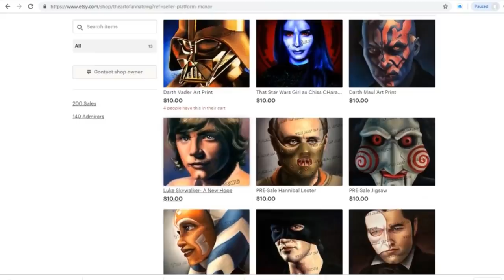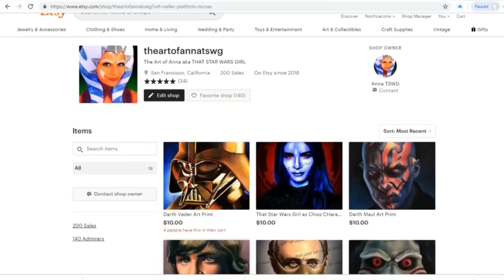DISNEY LUCSFILM ANNOUCES ALL NEW STAR WARS SHOWS AND FILMS!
IndieGoGo  signup!